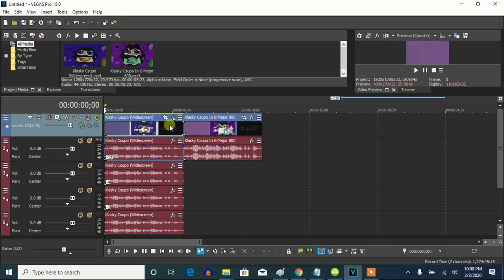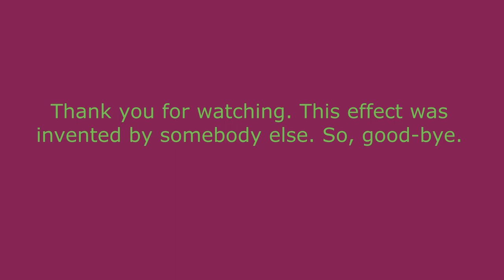How To Make G-Major 800 On Vegas Pro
Made today on ‎Tuesday, ‎February ‎4, ‎2020, ‏‎12:39:40 am to ‏‎12:41:03 am

How To Make G-Major 800:

(VideoFX)

1st: Swirl - Amount: 0.109 and Scaling: 0.685/G-Major 800

Amount:      0.109
Horizontal:  0.685

2nd: Wave - Horizontal

3rd: Swirl - Amount: -0.109 and Scaling: 0.685/G-Major 800

Amount:     -0.109
Horizontal:  0.685

4th: Channel Blend - RGB to BGR

5th: HSL Adjust - Hue 0.800/Goter Milk

Add To Hue: 0.800
Saturation: 1.000
Luminance:  1.000

(AudioFX)

elastique
Efficent

-12
-4
-2
0